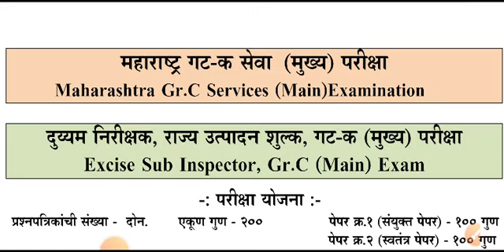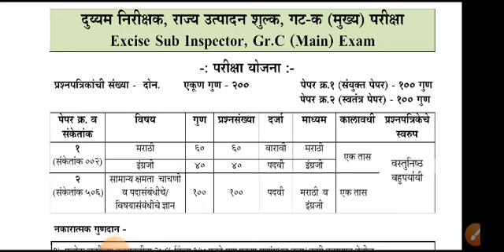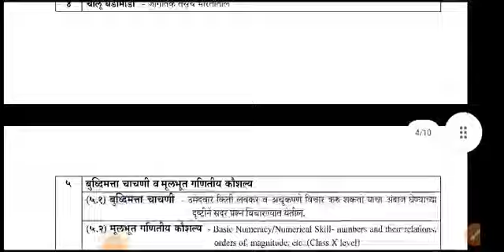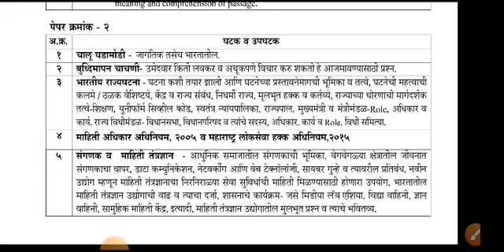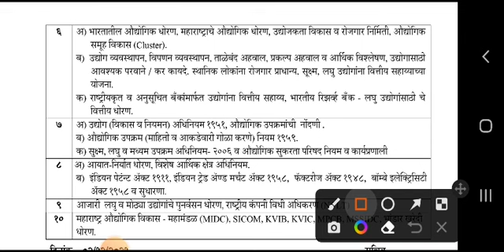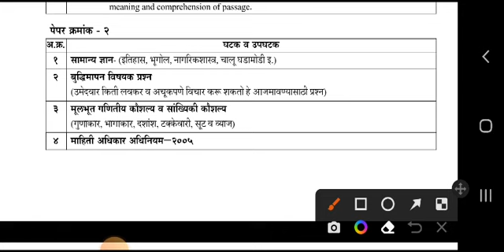संयुक्त मुख्य परीक्षा गट क अभ्यासक्रम || mpsc group c mains syllbus